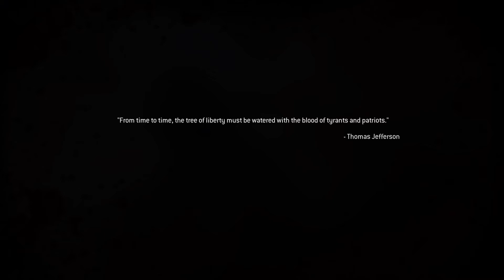Mile High Club - CoD MW Remastered (PS4)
Got this in Remastered finally. Took me forever on 360 back when that came out. Took me a good amount of time this time too, but I finally clutched it out. The ending was pretty rough.